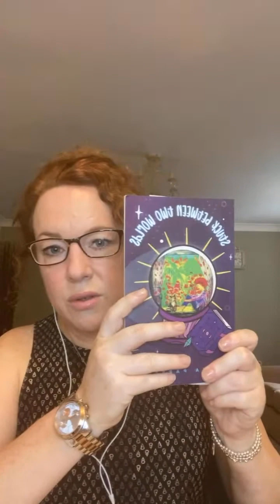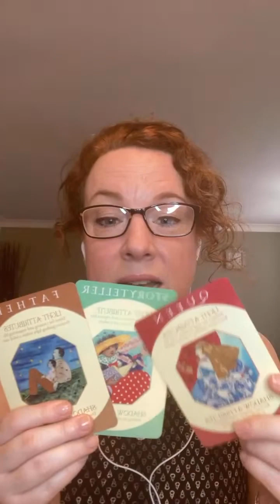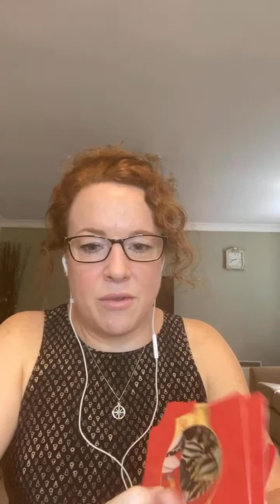Feeling Stuck Sensitive Soul? Cuppa & Chat with Lisa